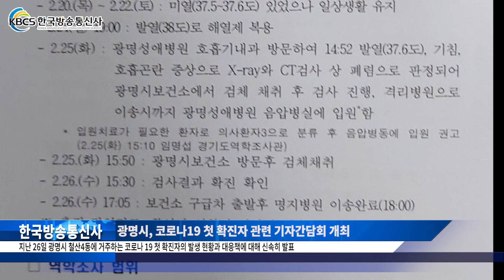광명시, 코로나19 첫 확진자 관련 기자간담회 개최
27일 박승원 광명시장은 광명시청 중회의실에서 지난 26일 광명시 철산4동에 거주하는 코로나 19 첫 확진자의 발생 현황과 대응책에 대해 신속히 발표했다.

광명시 철산4동에 거주하는 30대 중반 여성 A씨는 지난 25일 광명시보건소 선별진료소에서 확진 판정을 받았고 명지병원으로 이송돼 현재 치료를 받고 있다고 밝혔다.

역학조사반의 심층 역학 조사 결과, 확진 환자가 다녀간 경로인 어린이집(미리내)과 스타벅스 철산 로데오점, 2001아울렛은 휴원·휴점에 들어갔고, A씨와 함꼐 거주하던 가족 2명도 자가격리 후 검사 결과를 기다리고 있다.

광명시는 27일 기준 현재 확진 환자 1명, 자가격리 대상자는 45명이라고 말했다.

광명시는 지난달 20일부터 24시간 근무하는 비상방역대책반을 구성했고 유동인구가 많은 철산역, 광명사거리역, KTX 광명역 등을 중심으로 방역작업을 해왔다.

박승원 광명시장은 “아직 미확인된 정보들이 시민들을 불안에 떨게 만들고 있는데 광명시는 앞으로 발생하는 모든 상황에 대해 투명하게 공개할 것을 약속한다”라며 “마스크 착용과 손 씻기 등 개인위생 수칙을 잘 지키고, 발열이나 기침, 호흡기 증상이 발생하면 반드시 광명시 보건소나 질병관리본부 콜센터 1339로 연락해 상담을 받아야 한다”라고 말했다.